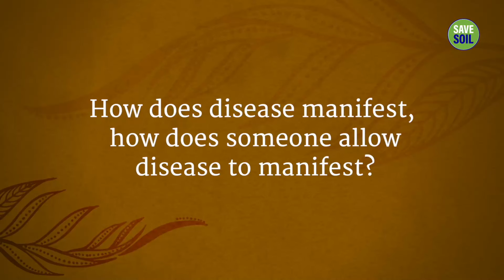How You Create Diseases In Your Body | Sadhguru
Sadhguru looks at how the diseases that most people are suffering from are self-created, and talks about the most important thing we can do towards eliminating these ailments.

Inner Engineering

Sadhguru app